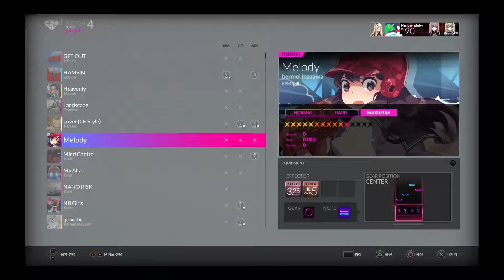[DJMAX RESPECT] Melody 4B MX